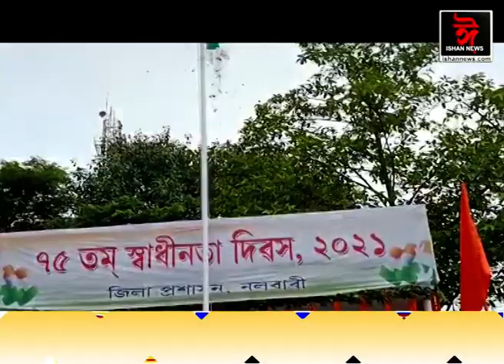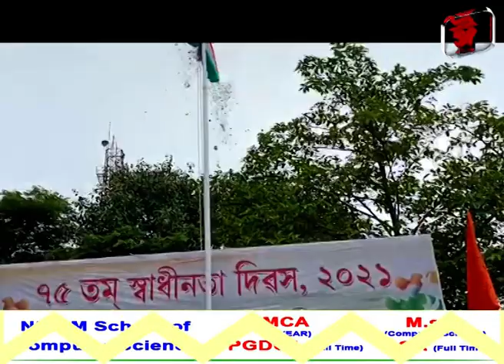আজি কোন মন্ত্ৰীয়ে ক'ত উত্তোলন কৰিলে পতাকা?